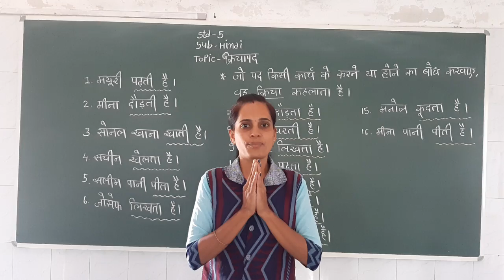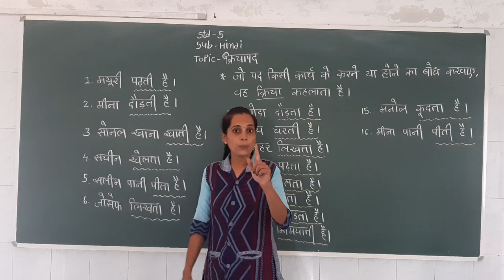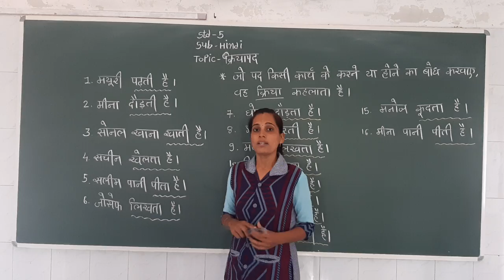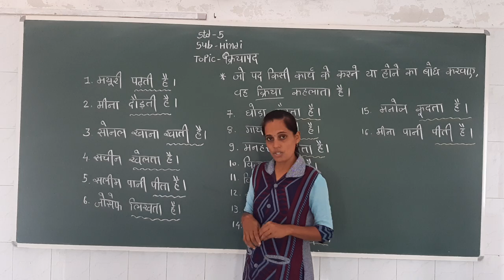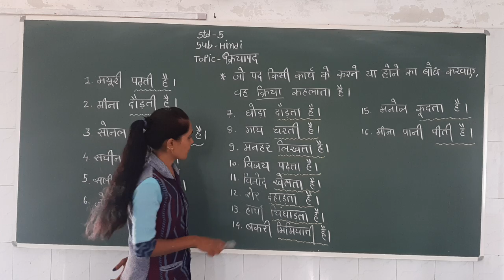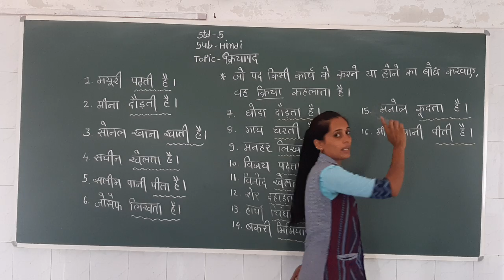ગુજરાતી માધ્યમ | ધોરણ: 5 | વિષય: હિન્દી | ટોપિક : ક્રિયાપદ | શિક્ષક: મીરાંબેન